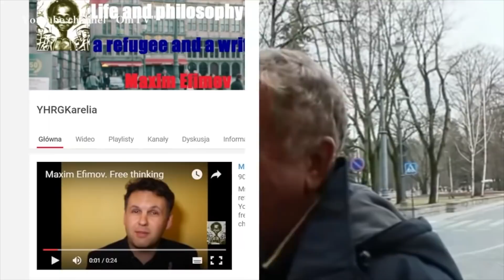Урок - как общаться с кремлебрехерами